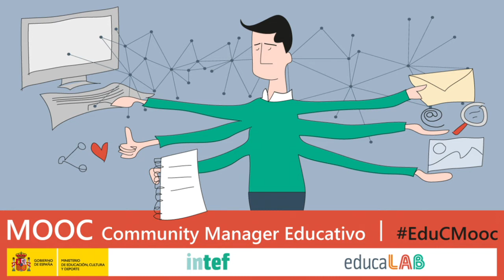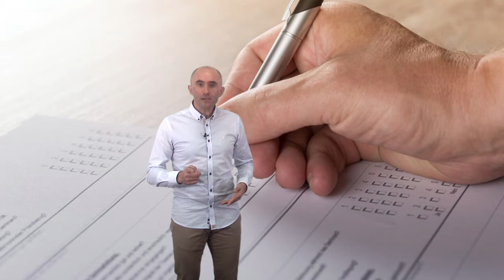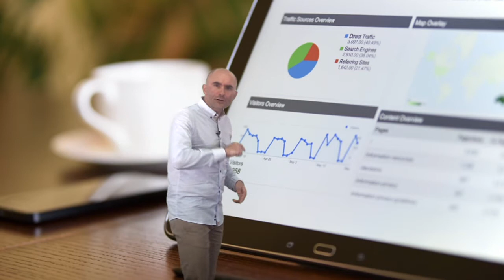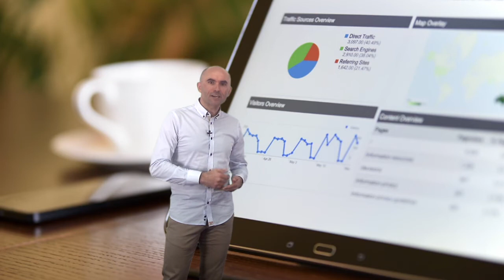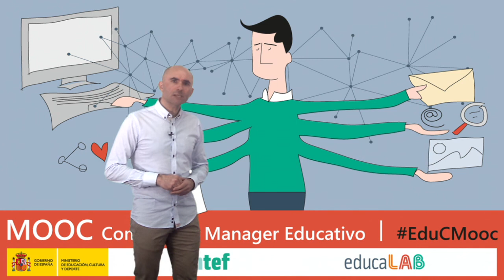Vídeo 5.1. Plan de comunicación - Ideas Clave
Vídeo 1 de la Unidad 5 "Plan de comunicación" de EduCMooc de AprendeINTEF. Para más información, visita